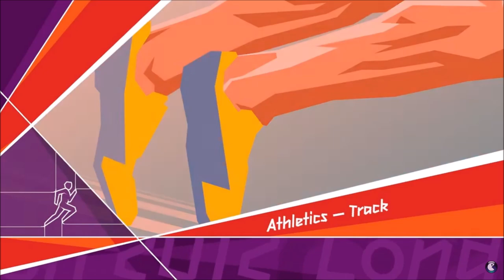Olympic Train Disaster | Ep 799 | Crazy Town Podcast